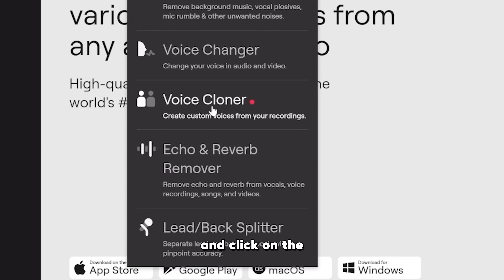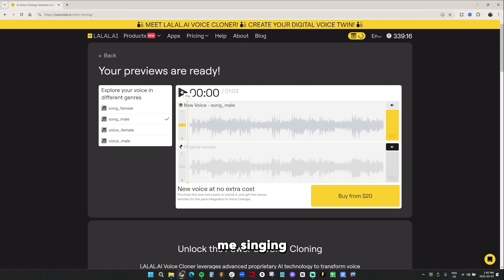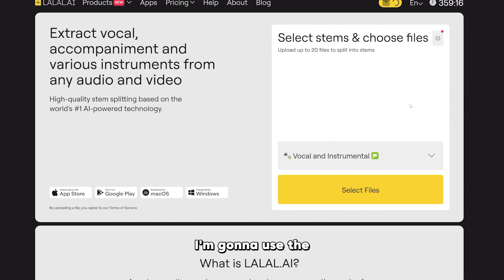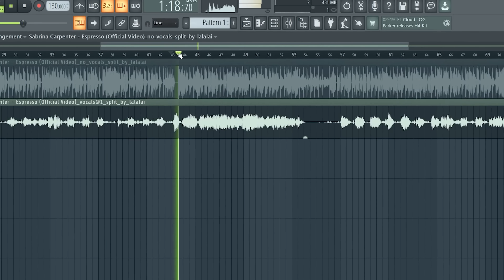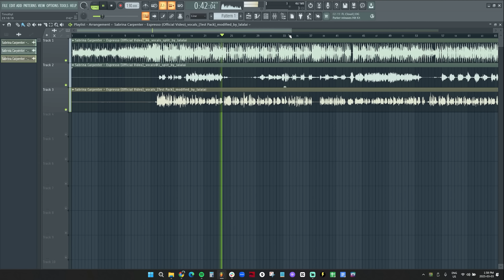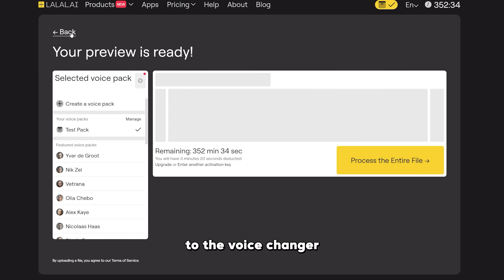How to Clone Your Voice with AI (AI Voice Cloner) | LALAL.AI Tutorial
00:00 Intro
00:24 LALAL.AI Voice Cloner Overview
01:19 Uploading Voice Samples
03:09 Creating an AI Cover of a Song
055:51 AI Voice on Text-to-Speech
06:43 Outro

In this video, we test out the LALAL.AI Voice Cloner, a brand-new tool that lets us train an AI model to sound exactly like you! We’ll walk through the entire process - uploading voice samples, training the AI, and then using it to create AI-generated speech, voiceovers, and even a song cover.

The LALAL.AI AI Voice Cloner can be used to create song covers, sample packs, and voiceovers for YouTube videos without ever needing to record manually. Whether you're a music producer, content creator, or just curious about AI-powered voice tech, this tool has tons of creative possibilities.

What is LALAL.AI?
➡️ A next-generation vocal remover and music source separation service for fast, easy and precise stem extraction. Remove vocal, instrumental, drums, bass, piano, electric guitar, acoustic guitar, and synthesizer tracks without quality loss.